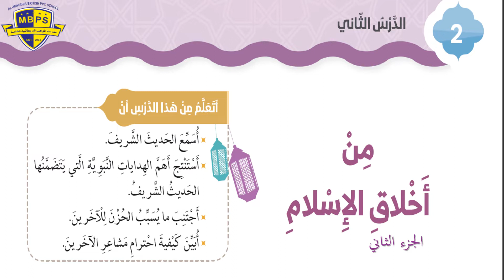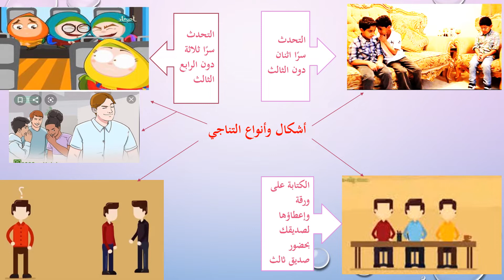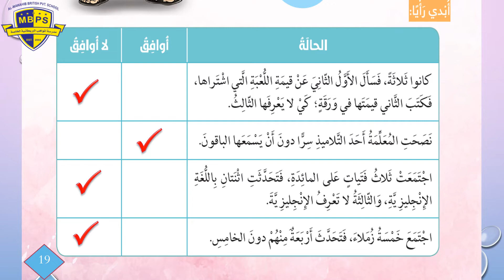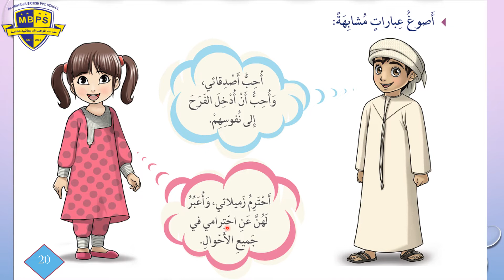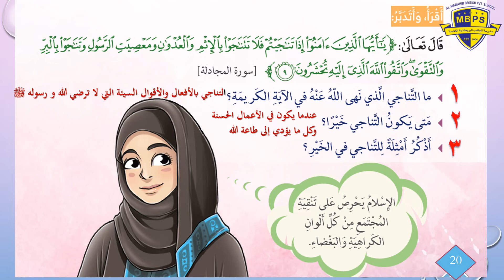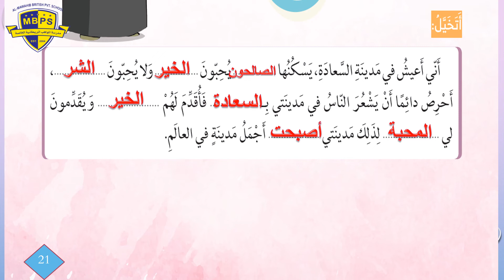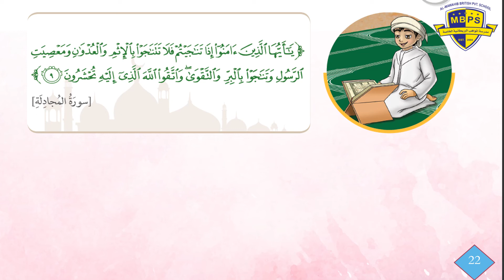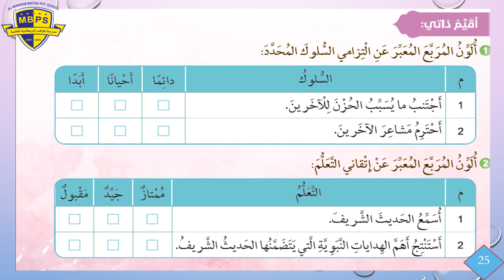23-04-2020 من أخلاق الإسلام